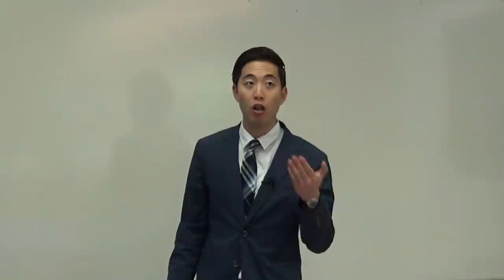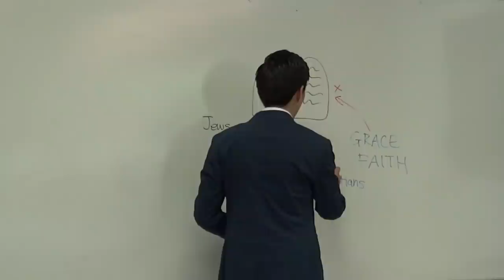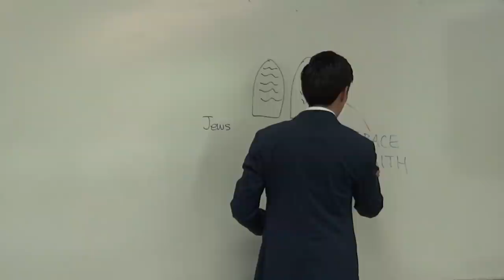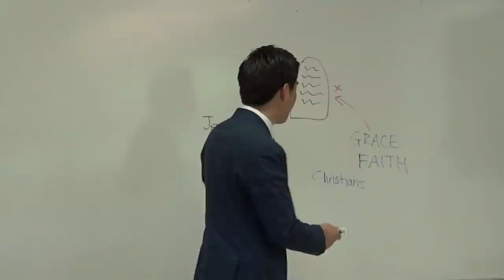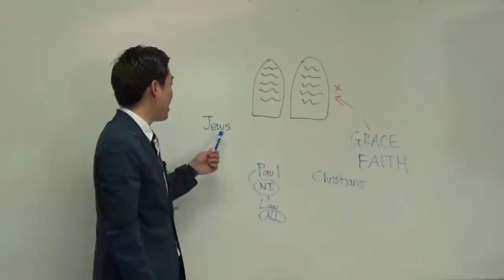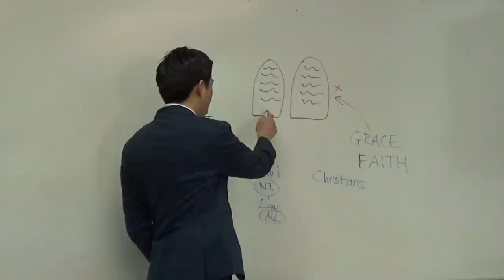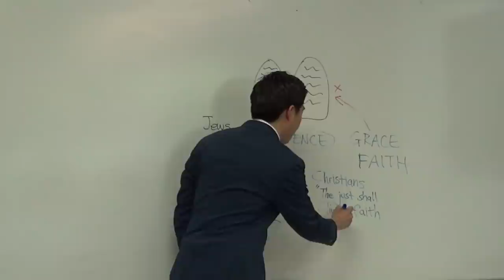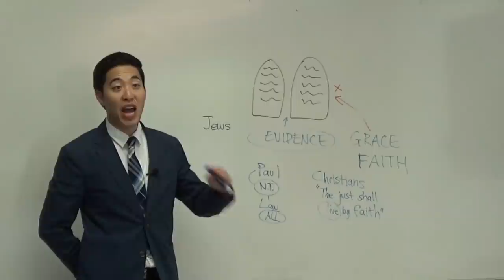FALSE! Hebrew Roots, SDA & Black Israelites (Gal. 3:10-11) | Dr. Kim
Dr. Kim (UC Berkeley & PBI)